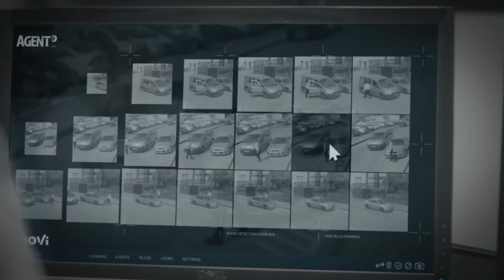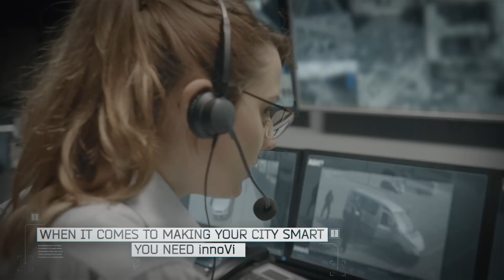innoVi for Smart Cities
innoVi for Smart Cities, by Agent Video Intelligence (Agent Vi), is a cloud-based, innovative video analytics Software-as-a-Service (SaaS). It transforms the hundreds or even thousands of surveillance cameras deployed across the city into smart video devices contributing to the city's ability to improve security, safety and incident response city-wide. innoVi empowers authorities to uncover otherwise hidden incidents, insights and information, and allows true leveraging of the municipal surveillance infrastructure, even in the most dynamic and challenging urban environment.